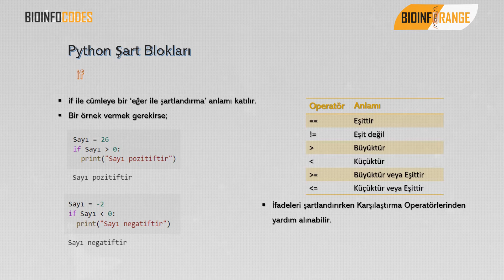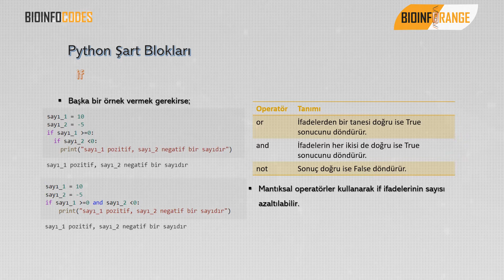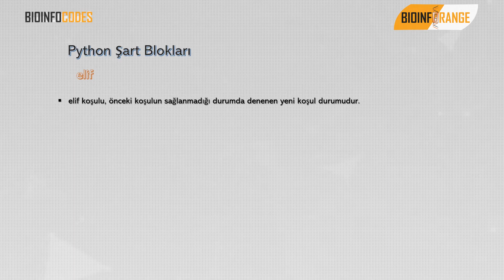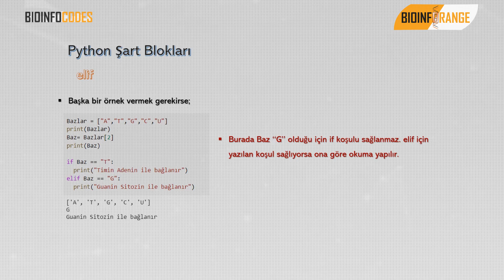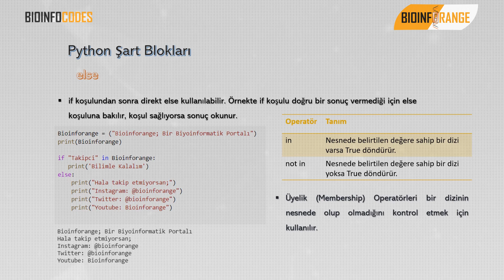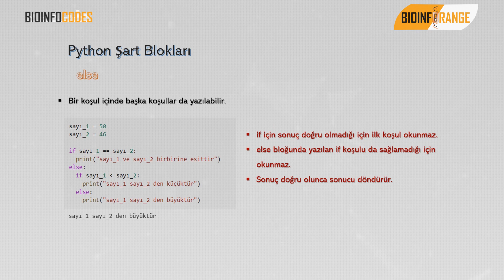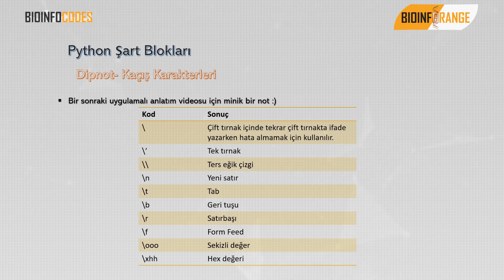Bioinfocodes Python Animasyon Serisi 7: Şart Blokları- if, elif ve else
Bu animasyon videosunda Python'da Şart Bloklarından; if, elif ve else hakkında örnekler anlatılmıştır.

Bioinforange ekibimize katılmak isterseniz, ekip katılım formu aşağıdaki linktedir.